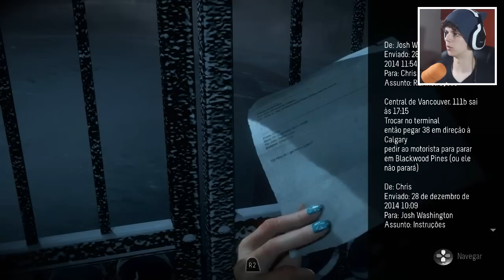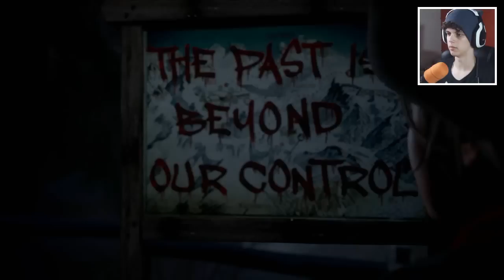UNTIL DAWN #2 - COOOORNO!